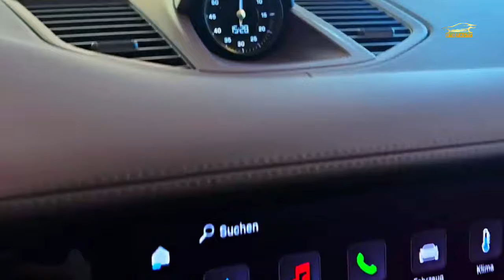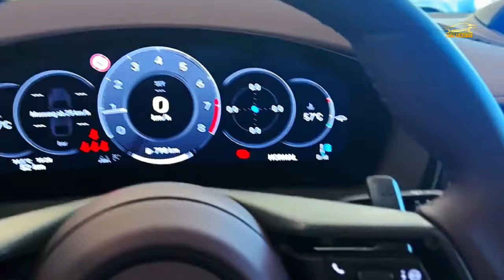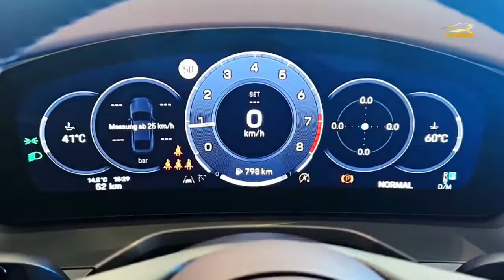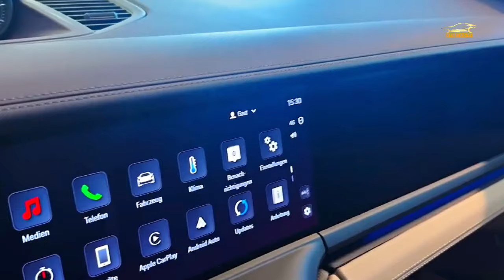New 2024 Porsche Panamera the best Sedan of the World Elegance Sporty and very completely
The new 2024 Porsche Panamera is a luxury sedan that offers a combination of performance, style, and cutting-edge technology. With its sleek design, powerful engines, and premium interior features, the Panamera is sure to impress car enthusiasts.